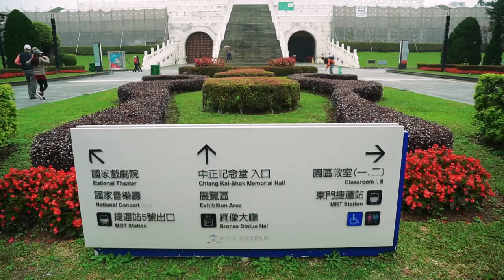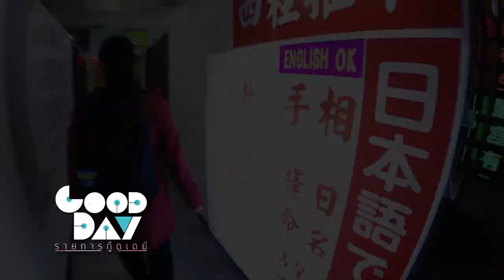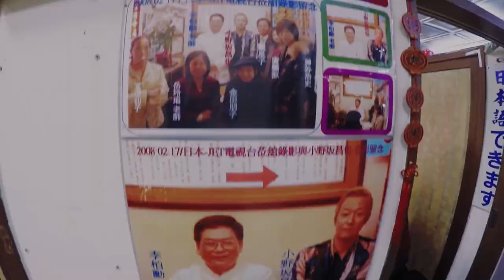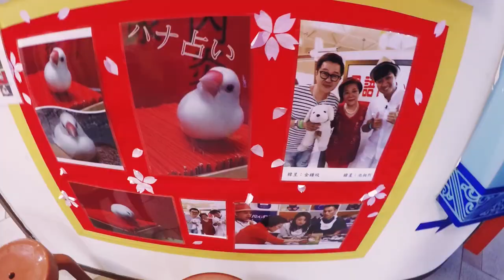วัดหลงซาน ด้ายแดงแห่งความรัก I ไต้หวัน EP2 I Longshan Love Temple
ไต้หวัน เที่ยวเองก็ได้ไม่ยากเลย! อยากเที่ยวแบบไม่ง้อทัวร์ตามกู๊ดมาเลยค่า เรามาเริ่มต้นกันที่แลนด์มาร์คเด็ดโดนในไทเปกันก่อนเลย อ่อ...แอบบอกไว้ก่อนเลยนะคะว่าจะพาไปหาหมอดูบินได้ด้วยหล่ะ จะแม่นแค่ไหนต้องดูจ้า